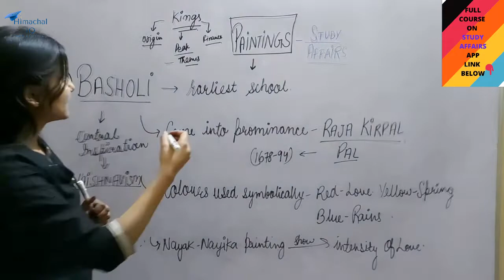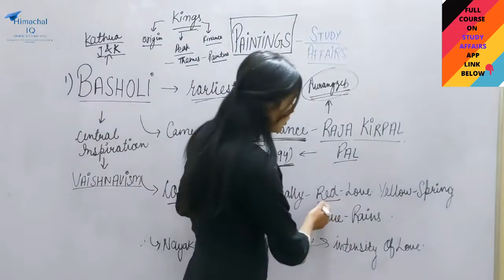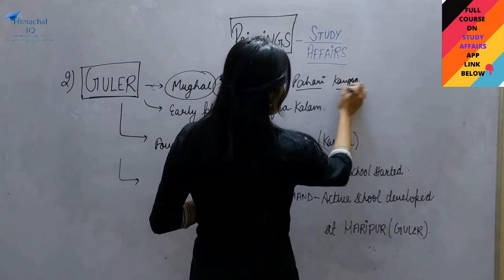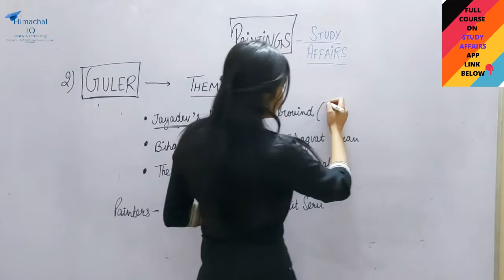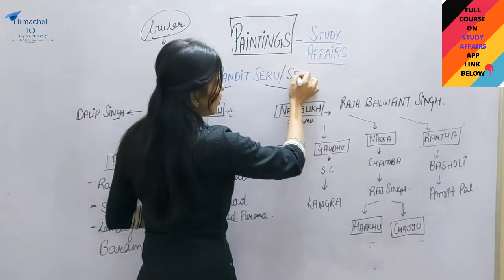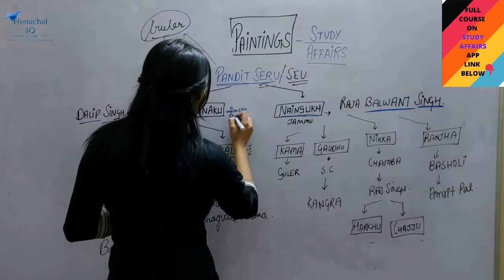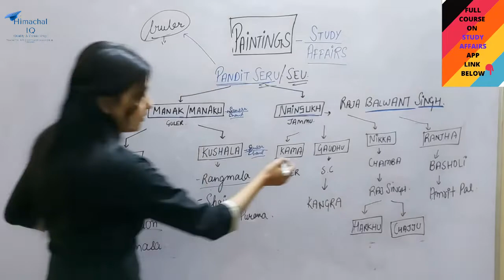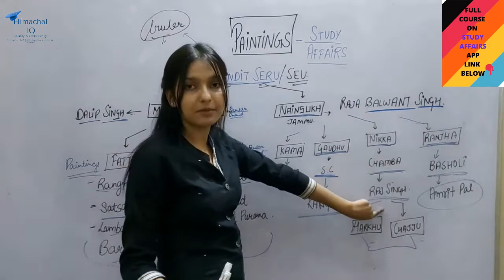Paintings Himachal Part 2 | HPAS | Naib Tehsildar Exam | Study Affairs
About Us:
Himachal IQ Education is a knowledge platform that tens of thousands of students trust all over Himachal. All government and non-government exams, competitive and non-competitive exams are covered by our faculty. Also, provide information on personal development, investment, and other fascinating topics.

 We present lectures on a wide range of topics, including UPSC, State PSC Exams, Personality Development, Motivational, History, Geography, Economy, Polity, and many others. Overall, Study Affairs is a one-stop solution for anyone looking to improve their knowledge.

Paintings Himachal ,HPAS ,Neet 2022 ,Neet 2022 Expected Date,hp exam,himachal gk ,hp gk , allied himachal gk, tgt himachal gk
himachal iq , study affairs